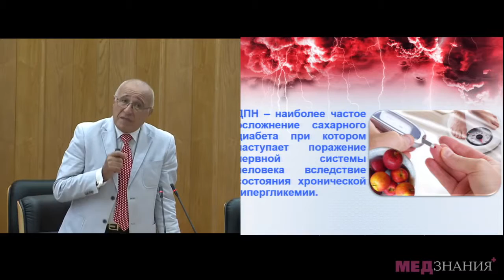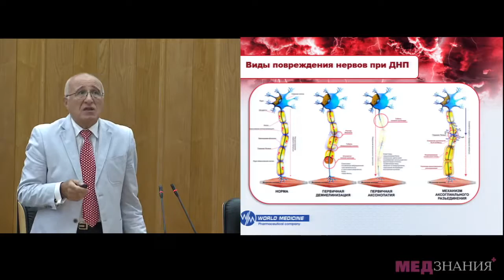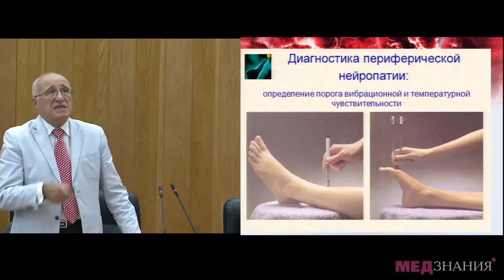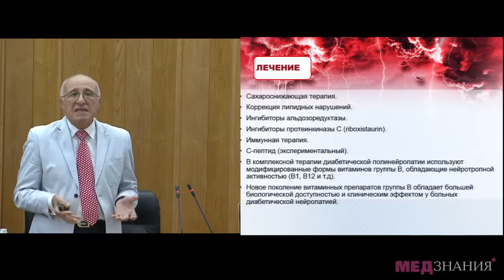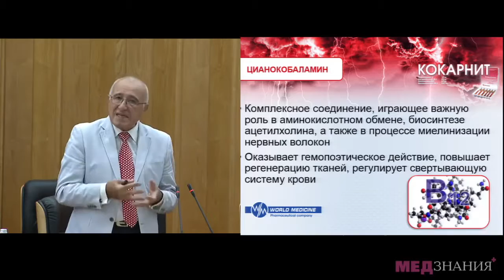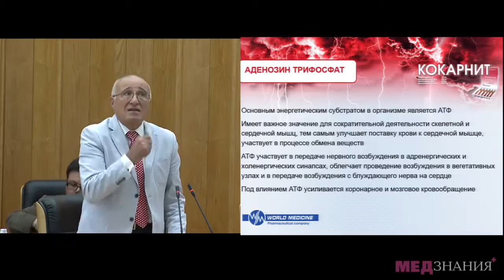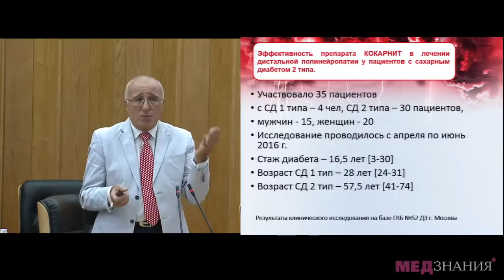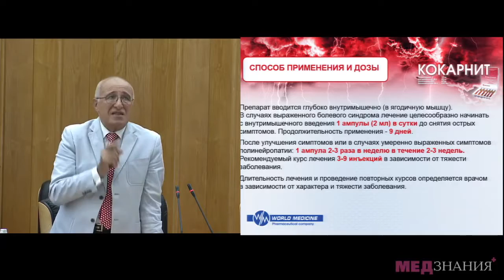Эффективное и безопасное воздействие на патогенетические пути развития диабетической нейропатии.